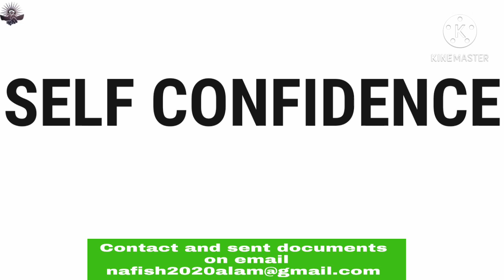jobs in dubai | how to find jobs in abroad | dubai visa | work visa | how to prepare for abroad jobs